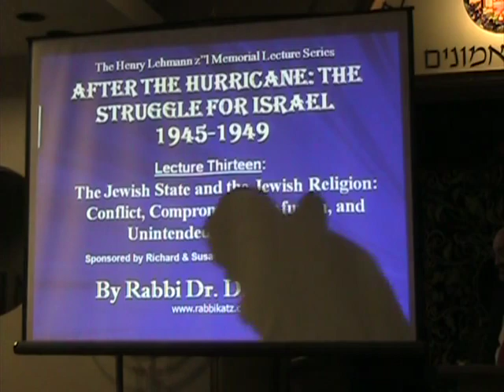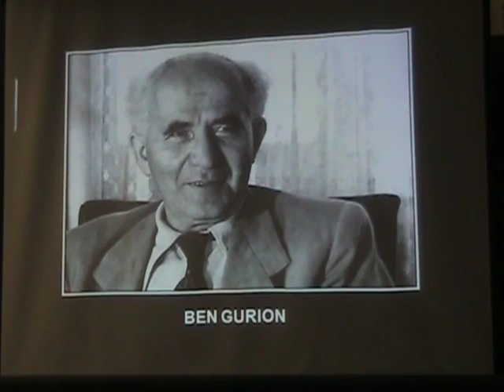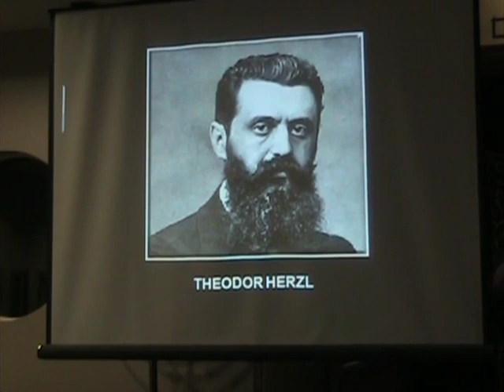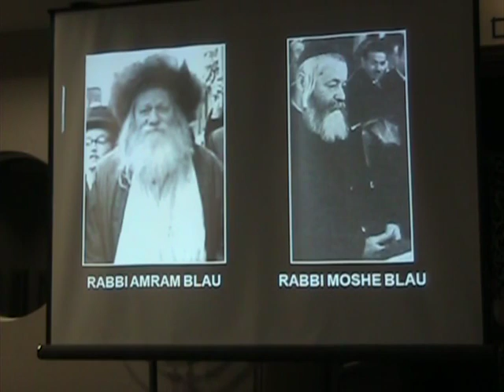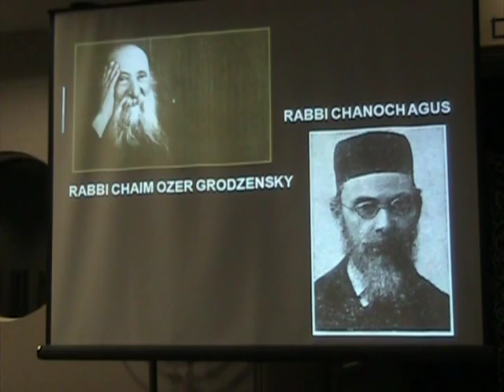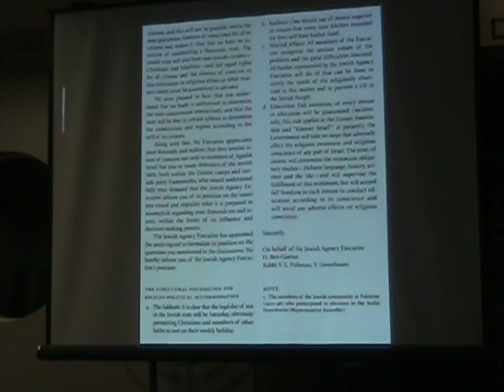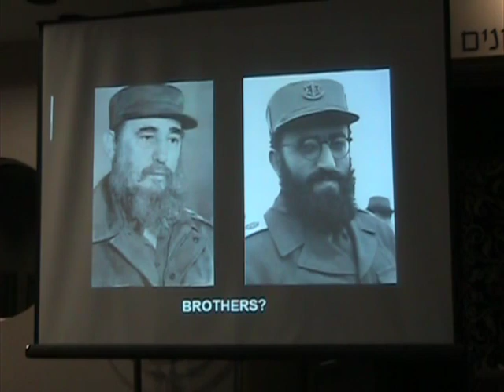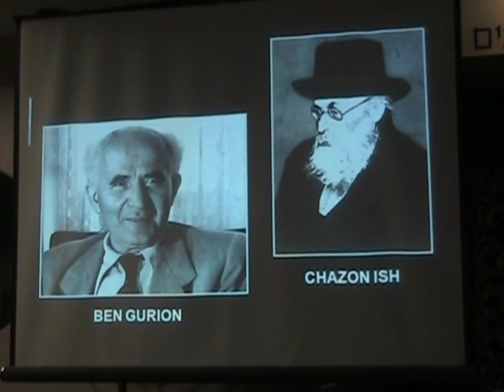The Jewish State & the Jewish Religion: Conflict, Compromise, Confusion, and Unintended Consequences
Series on the History of the State of Israel:
After the Hurricane: The Struggle for Israel 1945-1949
Lecture 13:

The Henry Lehmann z”l Memorial Lecture Series in Jewish History, 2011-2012

Richard & Susan Grilli in honor of Olga Grilli